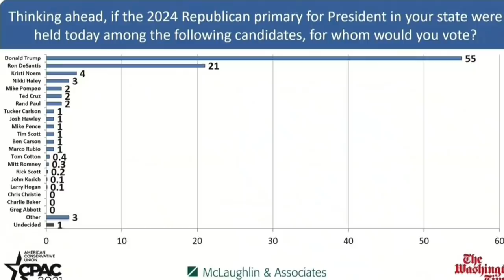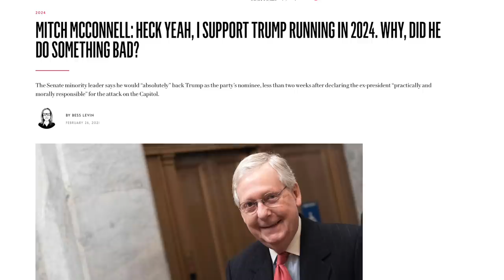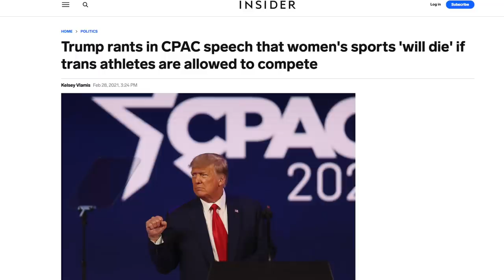Trump Hints at 2024 Run in Predictably Unhinged CPAC Speech